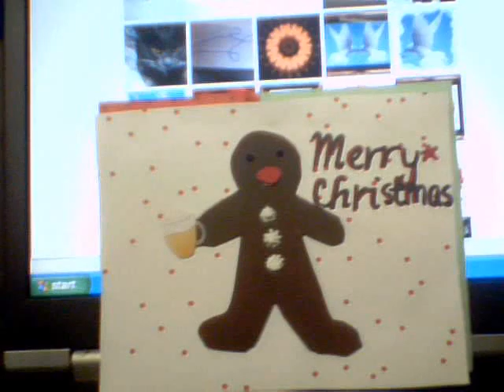This Video Is To Wish You All a Merry Christmas and a very happy new year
EWilsonLife
Re: hi Yes of course you can! I'm glad you got my card before christmas as well... You're a great friend. :)